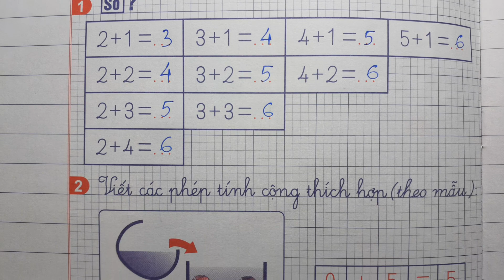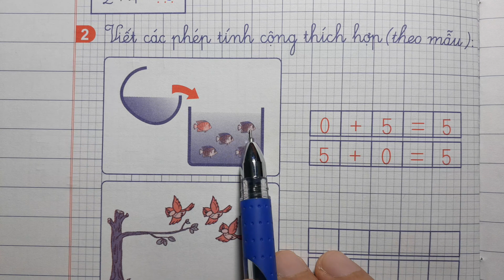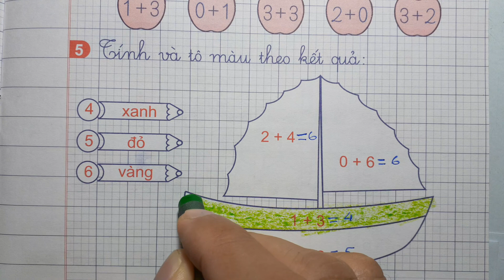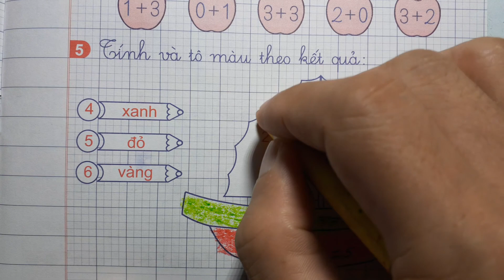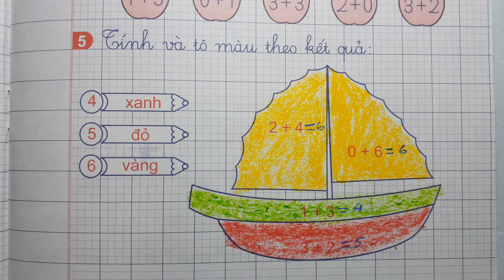VỞ Ô LI BÀI TẬP TOÁN CD 1 Quyển 1 Bài 17 - PHÉP CỘNG TRONG PHẠM VI 6 TIẾP THEO - Thầy Nhựt TV